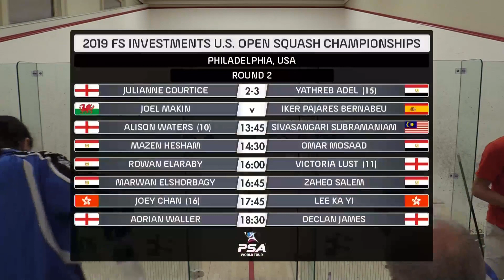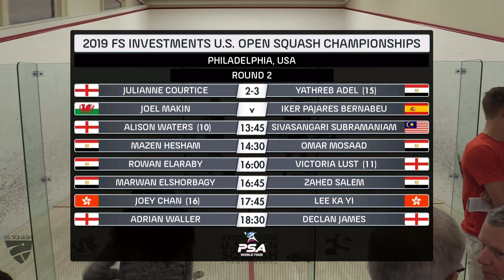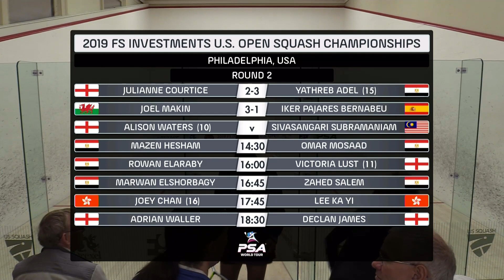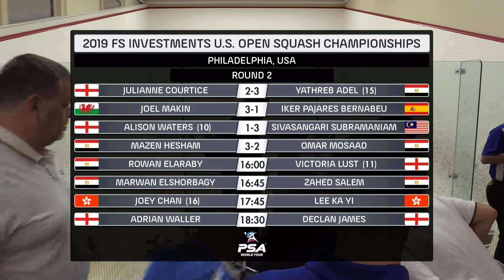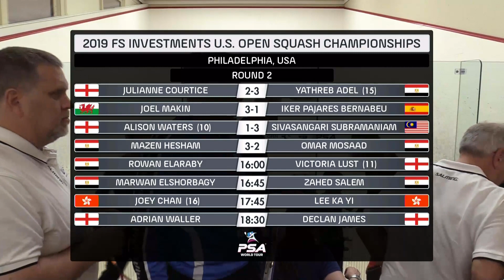U.S. Open 2019 - Rd 2 Afternoon Session - Racquet Club Court E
Watch live action from the 2019 F.S Investments U.S. Open Squash Championships Rd 2 Afternoon Session on Court E at the Racquet Club of Philadelphia
12:00 - Julianne Courtice (ENG) v [15] Yathreb Adel (EGY)
12:45 - Joel Makin (WAL) v Iker Pajares Bernabeu (ESP)
13:45 - [10] Alison Waters (ENG) v Sivasangari Subramaniam (MAS)
14:30 - Mazen Hesham (EGY) v Omar Mosaad (EGY)